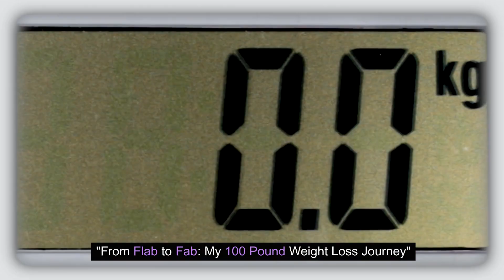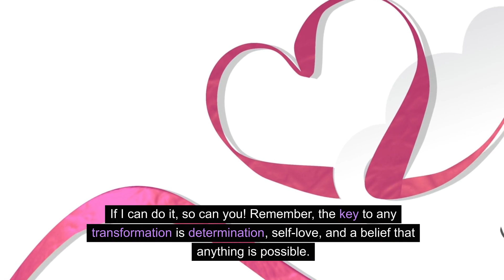"My 100 Pound Weight Loss Journey"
In this video, I am thrilled to share my incredible journey of transforming myself from flab to fab through a remarkable 100-pound weight loss. Join me as I take you through the ups and downs, inspiring moments, and the hard work it took to achieve this major milestone in my life.

Throughout my weight loss journey, I encountered numerous challenges, pushed past my limits, and discovered a whole new level of motivation. I want to inspire and motivate others who may be struggling with their own weight loss goals, showing them that with determination and perseverance, anything is possible.

In this video, you'll witness the lifestyle changes I made, including adopting a healthier diet and incorporating a consistent exercise routine. I'll also provide valuable tips and tricks that helped me stay committed and focused on my weight loss journey.

But it wasn't just physical changes that occurred during my transformation – my mindset shifted as well. I'll discuss the mental and emotional aspects of losing weight and share the self-care practices that helped me maintain a positive outlook throughout the process.

Join me on this transformative adventure and let me be your guide and cheerleader as you embark on your own weight loss journey. Remember, weight loss is not just about physical appearance; it's about improving overall well-being and embracing a healthier and happier lifestyle.

If you're ready to shed those extra pounds and start your own transformative journey, hit the like button, subscribe to my channel, and turn on the notification bell, so you don't miss any updates. Together, let's turn our dreams of achieving a fitter, more fabulous version of ourselves into reality!